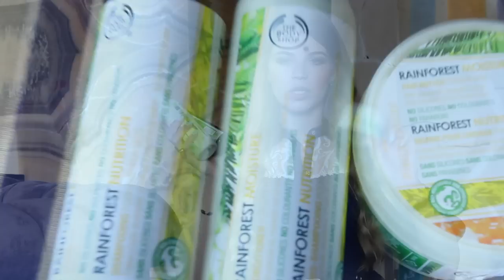★ MY FAVORITES ★ Невидимые Носки ★ Ультразвуковая Зубная Щетка ★ Массажеры ★ VictoriaPortfolio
✔Мой Periscope: victoriaportfolio